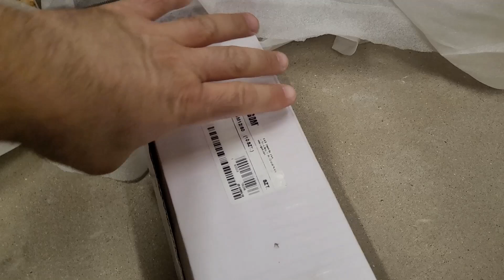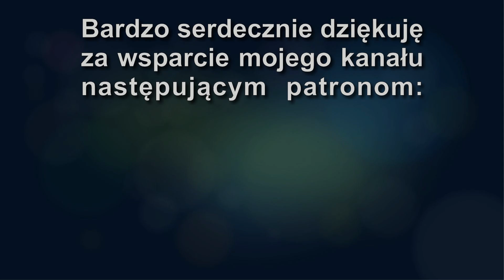PRAWDZIWE WYZWANIE LOGISTYCZNE - Dostawa najcięższych urządzeń do magazynu energii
Dziś pokażę Wam coś wyjątkowego – dostawę niezwykle ciężkich komponentów do mojego magazynu energii! Dotarły do mnie busbary 7000A oraz falowniki Victron Energy Quattro, które są kluczowymi elementami systemu. Ich masa oraz gabaryty to prawdziwe wyzwanie logistyczne! Jednocześnie ze względu na to, że jest to sprzęt najwyższej klasy, każda operacja transportu i montażu wymaga dużej precyzji i odpowiedniego przygotowania.

W filmie zobaczycie:

- Jak wygląda transport i rozładunek tak ciężkiego sprzętu.
- Jak używam wciągarki do opuszczania urządzeń i przygotowuję je do montażu.
- Czy operacja przebiegła bez komplikacji, czy coś poszło nie tak?

Praca z tak dużymi urządzeniami zawsze wiąże się z ryzykiem – jeden błąd mógłby skończyć się uszkodzeniem sprzętu lub wypadkiem. Chcecie zobaczyć, jak sobie z tym poradziłem?

Nie przegapcie tego odcinka, bo to prawdziwa techniczna przygoda! 💡

Odcinek #169